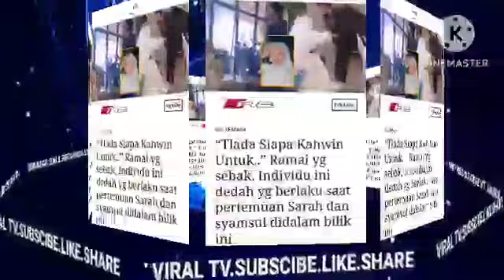P,SARAH TAHAN AIR MATA BILA SYAMSUL JUMPA ANAK2 TAK SANGKA SYAMSUL BUAT KEPUTUSAN MENGEJUT?